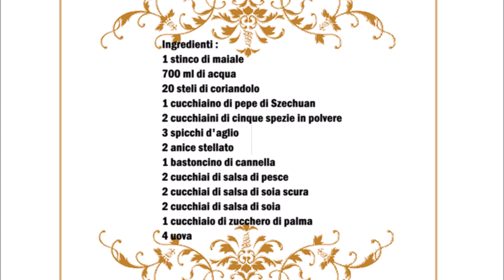Thailändische Schweinehaxe / Stinco di maiale thailandese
Deutsch :
1 Schweinehaxe
700 ml Wasser
20 Korianderstiele
1 Teelöffel Szechuan Pfeffer
2 Teelöffel Fünf-Gewürze-Pulver
3 Knoblauchzehen
2 Sternanis
1 Zimtstange
2 Esslöffel Fischsosse
2 Esslöffel dunkle Sojasosse
2 Esslöffel Sojasosse
1 Esslöffel Palmzucker
4 Eier

Die Korianderstiele und den Knoblauch zusammen mörsern, danach in einen Topf etwas Öl erhitzen und den Zucker schmelzen lassen.
Jetzt die Knoblauch Koriander Masse dazu geben und die restlichen Zutaten.
Jetzt das Wasser dazu geben und gut vermischen, danach das Fleisch im Topf geben und für 4 Stunden kochen.
Jetzt die gekochte Eier schälen und dazu geben und für 5 Minuten kochen.
Das Fleisch mit den Eier und etwas Koriander servieren.

Italiano :
1 stinco di maiale
700 ml di acqua
20 steli di coriandolo
1 cucchiaino di pepe di Szechuan
2 cucchiaini di cinque spezie in polvere
3 spicchi d'aglio
2 anice stellato
1 bastoncino di cannella
2 cucchiai di salsa di pesce
2 cucchiai di salsa di soia scura
2 cucchiai di salsa di soia
1 cucchiaio di zucchero di palma
4 uova

Pestare insieme i gambi di coriandolo e l'aglio, scaldare dell'olio in una casseruola e far sciogliere lo zucchero.
Adesso aggiungete la miscela di coriandolo e aglio e gli altri ingredienti.
Aggiungete adesso l'acqua e mescolate bene, angiungete la carne nella pentola e fate cuocere per 4 ore.
Ora sbucciate le uova sode e aggiungetele e fate cuocere per 5 minuti.
Servire la carne con le uova e un po' di coriandolo.